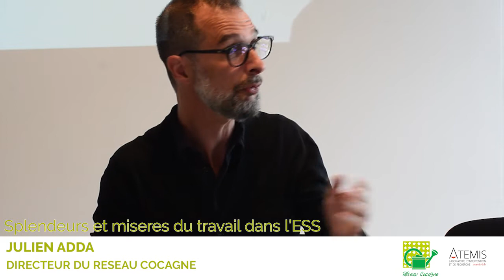Splendeurs et misères du travail dans l'ESS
Intervention lors du festival alimentaire Cocagne du 17/09/2021
En savoir plus sur l'événement :